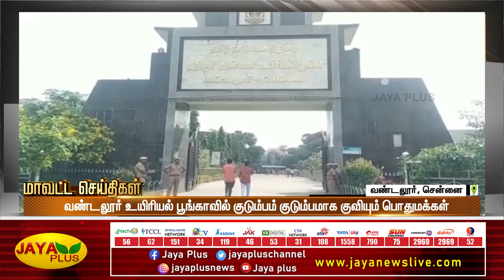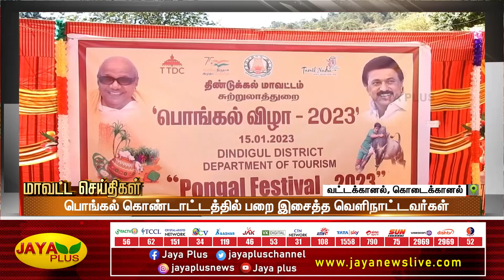மாவட்ட செய்திகள் | மாலை 6 மணி | 16.01.2023 | District News | Jaya Plus